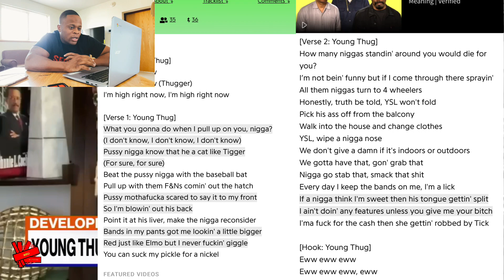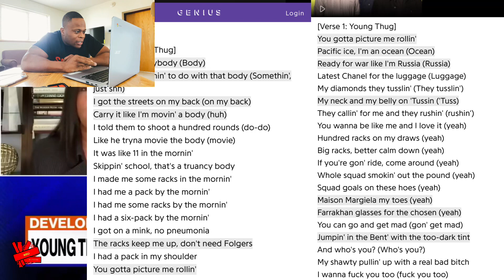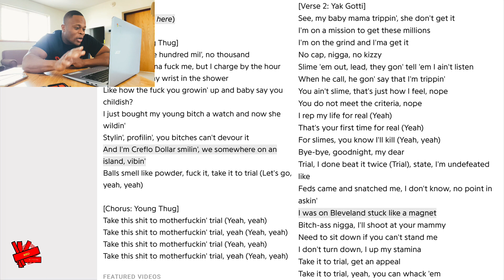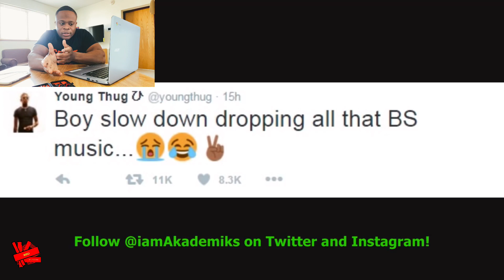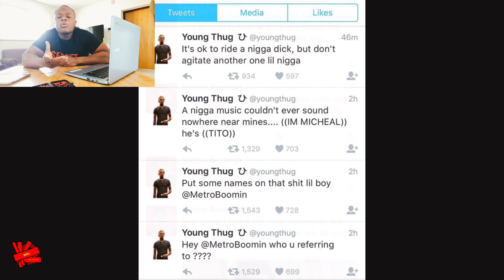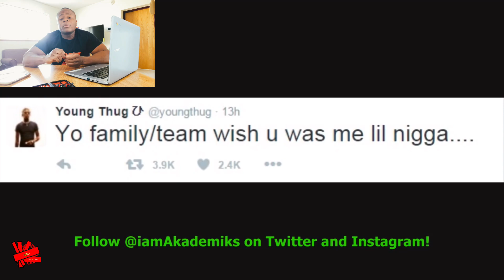Young Thug Used His Leadership Skills All Wrong 🤦🏾‍♂️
Here’s what you’ll see in this Un-action-packed  video:

Young Thug would’ve made a great Soldier. His leadership skills are impeccable. Of course, I’m joking by the way, crime is bad. Great rapper, sad situation. I have an opinion, fight me.